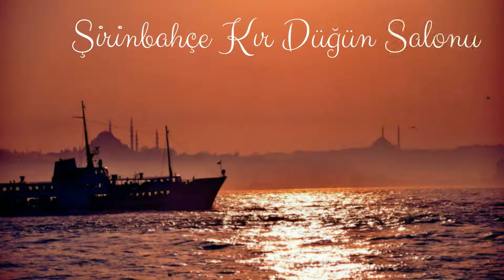Green Davetiye - Düğün.com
Gamze Ilkay Moro Romantico